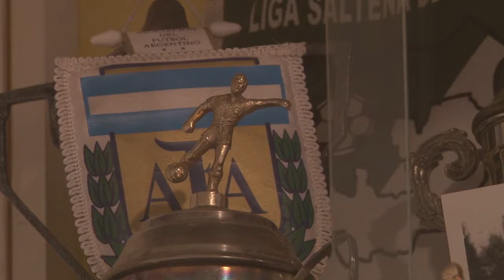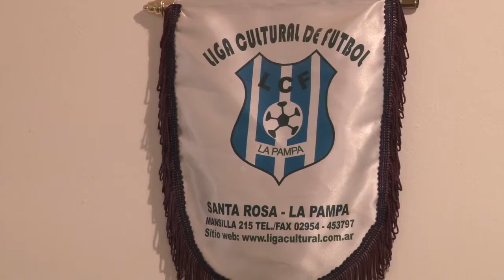Superliga: La Liga Cultural en desacuerdo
El presidente de la Liga Cultural de fútbol Alfredo Iturri se mostró preocupado y en desacuerdo con la creación de la Superliga. Dijo que es poca la información que tienen y que no se sienten representados por los actuales dirigentes de la AFA.